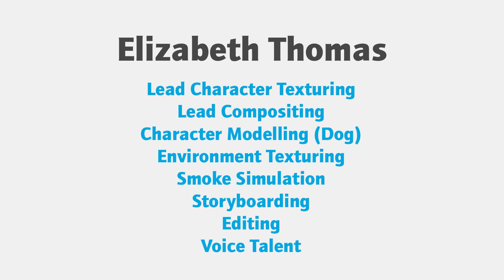'SANE: The Black Dog' a film by Strawberry Pandemic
University of Bournemouth students have kindly created and donated this animation about our Black Dog Campaign.